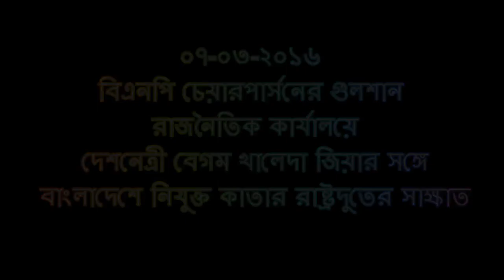৭ মার্চ ২০১৬, বাংলাদেশে নিযুক্ত কাতার রাষ্ট্রদূত সাক্ষাৎ করেন দেশনেত্রী বেগম খালেদা জিয়ার সঙ্গে।